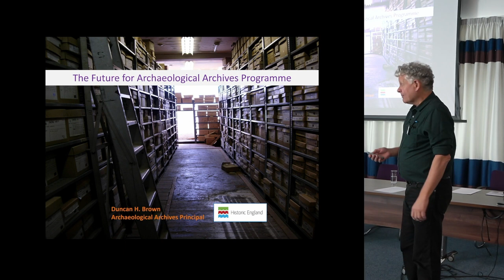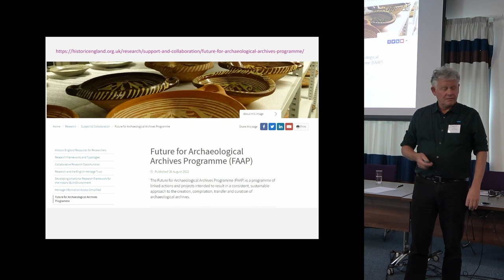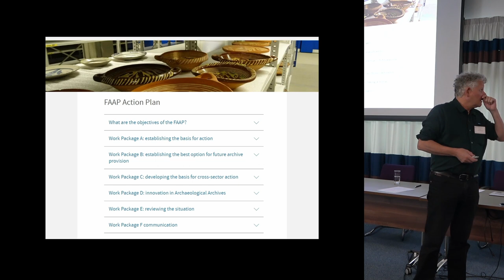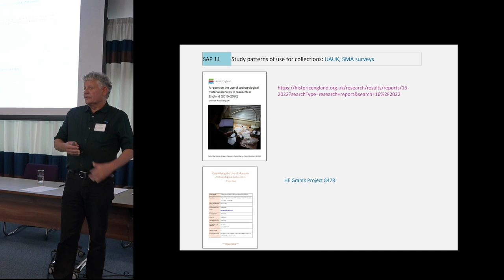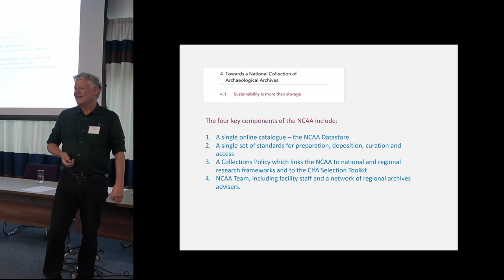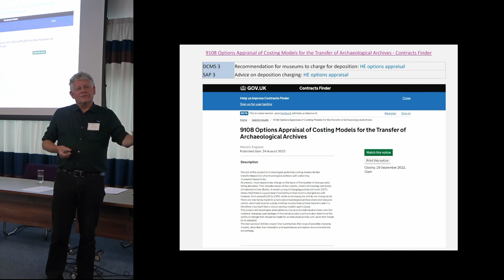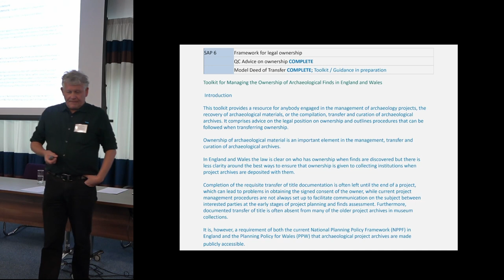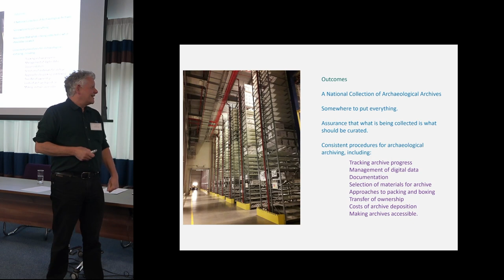The Future for Archaeological Archives Programme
Duncan H. Brown MCIfA, Historic England

At The Future of Archaeological Archives - CIfA AAG day conference and AGM programme
28 September 2022: Castle House, Newark-on-Trent